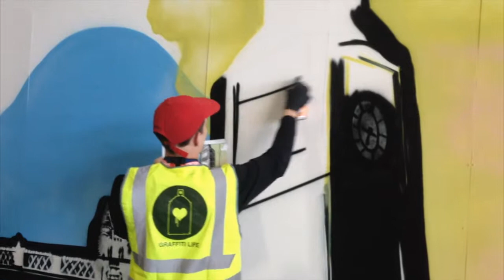GATWICK GRAFFITI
Came across these two young guys tagging Gatwick's North Terminal where refurbishment is going on. With permission I guess of its boss Stewart Wingate?

The North Terminal is undergoing some development work and these young artists have been drafted in to keep the customers entertained both by the artwork over the coming months and also by the talent of seeing them at work and just how postive this artform can be.

Nice job Gatwick! The guys who will get through as many as a 100 tins of spray paint as they work there way along the temporary panels as the building work goes on behind them.